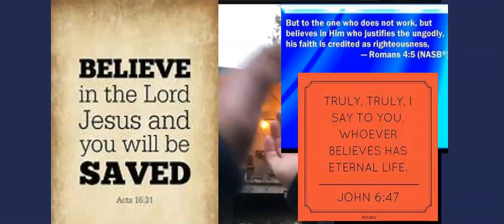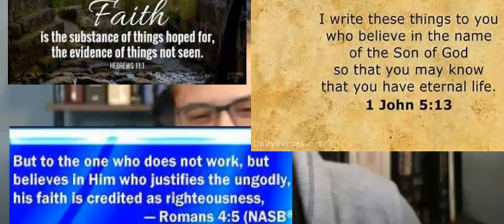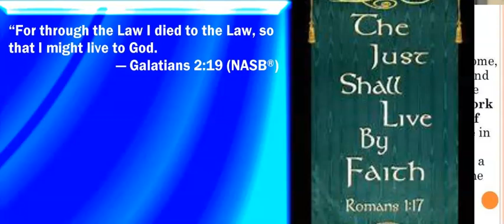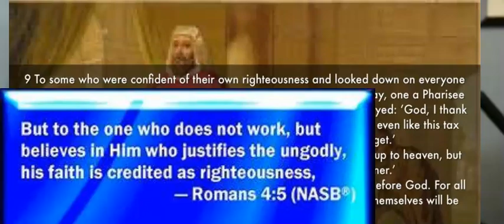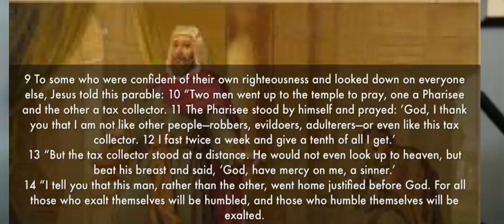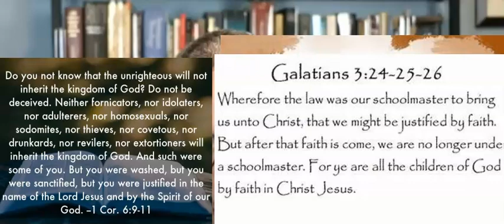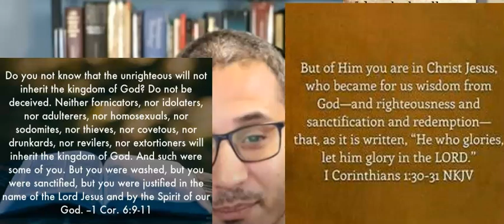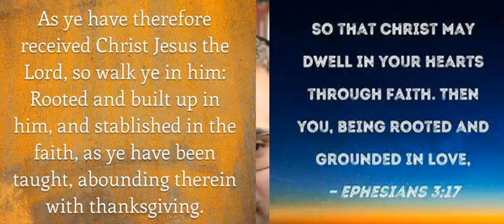A demonstration of negating the gospel...@RevealedApologetics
Demonstrating the subtle nature of how people backload works into the gospel..